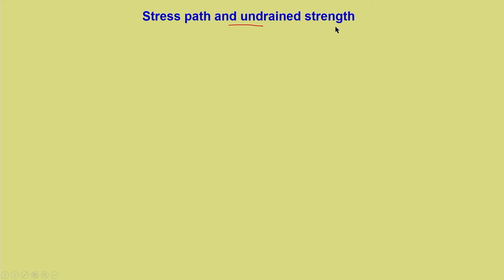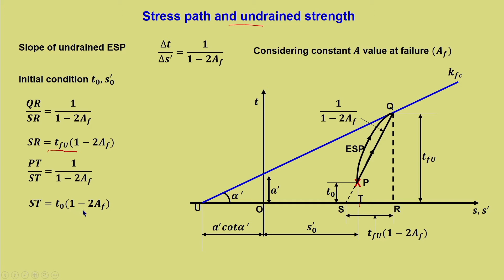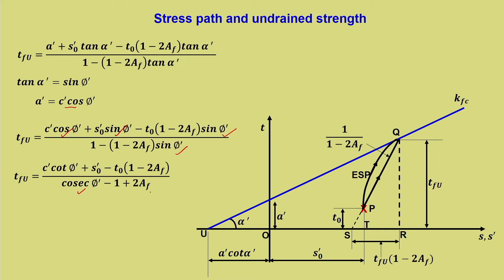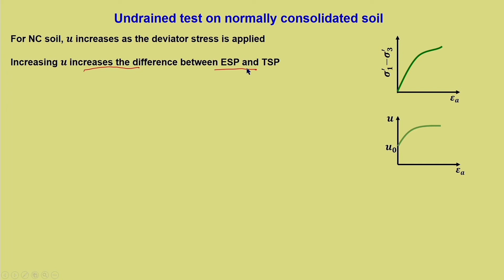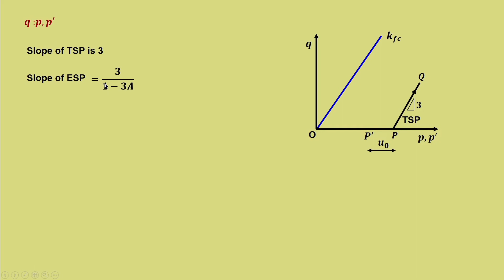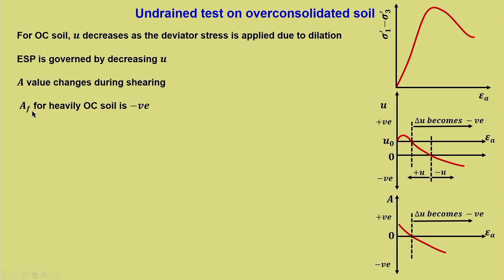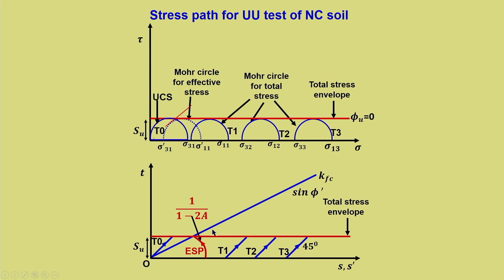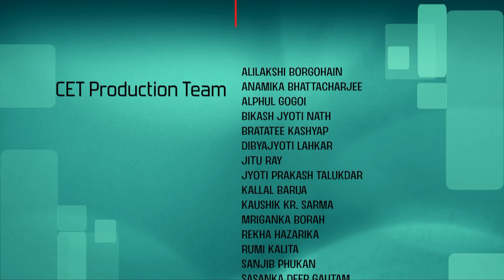Lec 39 : Stress path-additional undrained case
Advanced Soil Mechanics

Prof. Sreedeep S